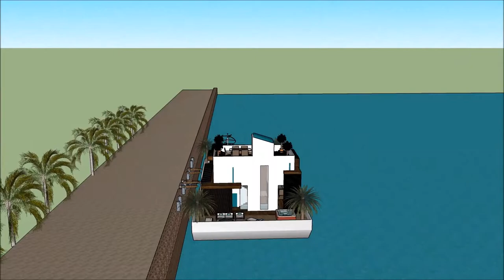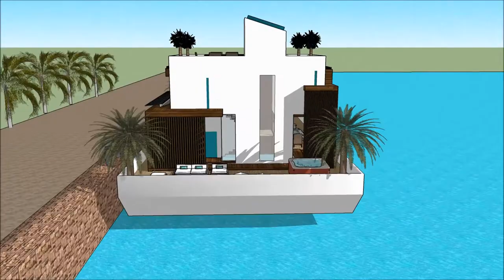casa grande bella mi casa nueva japonesa mansao de luxo hotel palm springs ultramoderna contemporane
The floating house villa houseboatzania launching an innovative high-end luxury yacht floating house villa mansion home design potentially as a display of exhibition of the casa grande bella mi casa nueva japonesa mansao de luxo hotel palm springs ultramoderna contemporane.

The collection of the Floating house villa houseboatzania concept casa grande bella mi casa nueva japonesa mansao de luxo hotel palm springs ultramoderna contemporane consists of high luxury and architectural art pieces in minimalism combined with living on the waterfront of the harbour.

The floating house villa mansion yacht design has the basis to sustain living with high standards and contemporary structural design casa grande bella mi casa nueva japonesa mansao de luxo hotel palm springs ultramoderna contemporane with numerous of prospects for excessive living and celebrating the desire of life worldwide: